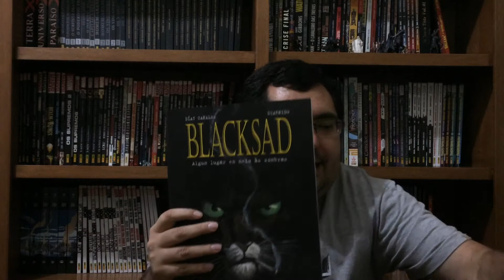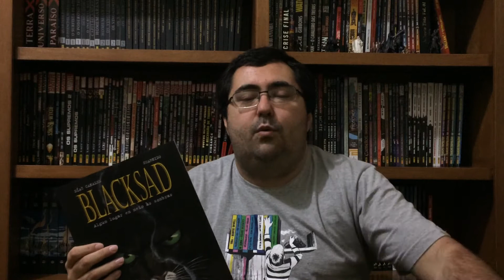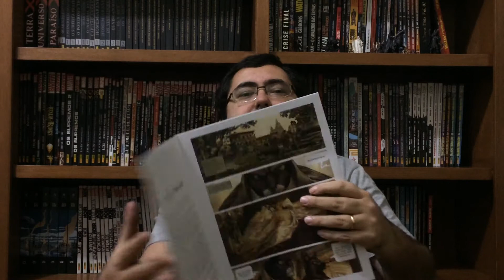Indicação da Semana: BLACKSAD - Algum Lugar em Meio às Sombras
Errata: Na empolgação, acabei falando o nome do álbum errado.
Disse que o título é "Blacksad: algum lugar em meio às trevas" quando o correto é "algum lugar em meio às sombras".
Sorry, pessoal.